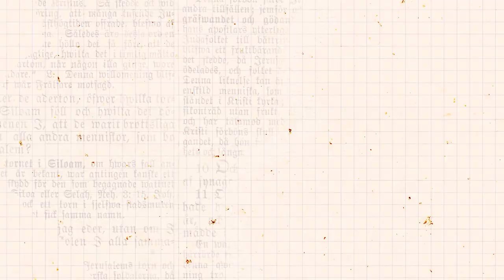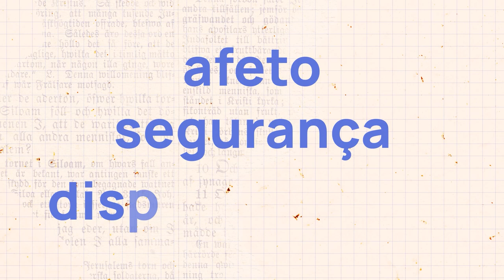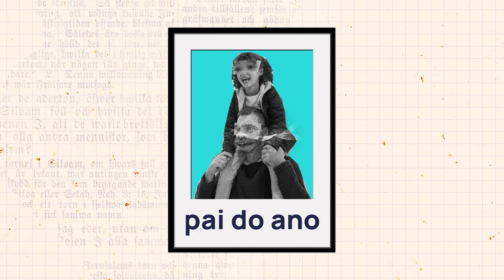Rede de apoio para mães: o que É e o que NÃO É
Rede de apoio pode ser paga?

Nesse vídeo, a Revista AzMina e a especialista em parentalidade, Lua Barros, explicam o que é rede apoio, o que não é, e a importância dessa rede para mães e crianças.